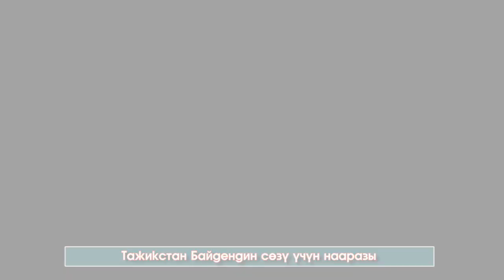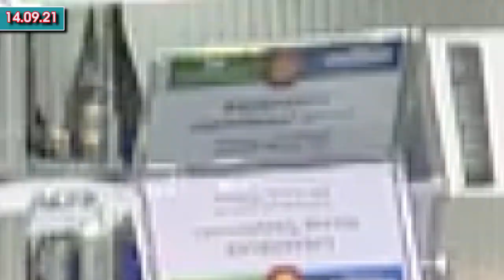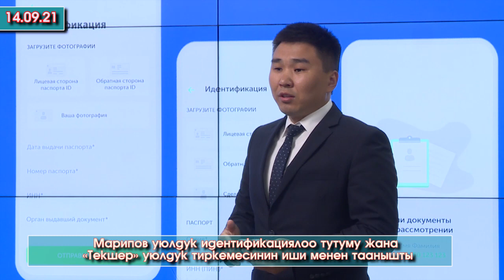Кечки Кабарлар: Метродогу СҮРӨТ баарына ЖАГЫП/Жапаров Жейми Флайди КАБЫЛ алып/Орозайым ОКУЯны АЙТЫП